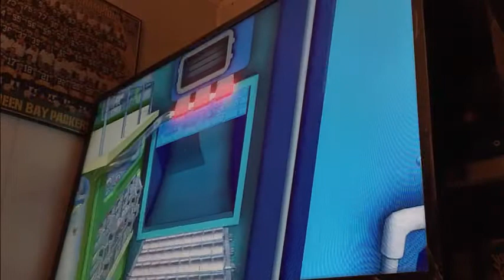lego dimensions ep 5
enjoy guys bye bye